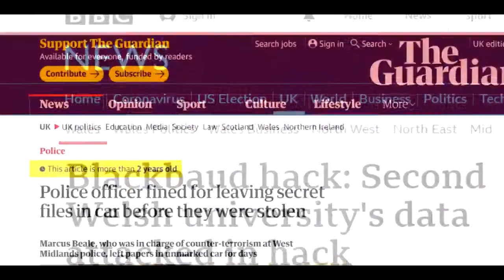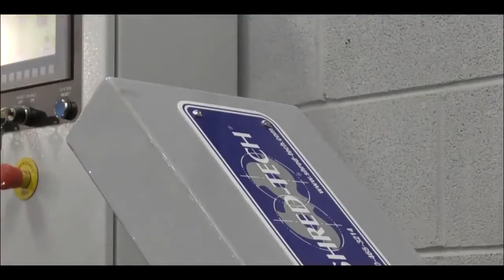Protect your confidential information | DCW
Your confidential information is valuable. Make sure you destroy all of your confidential waste in line with GDPR to avoid the risk of your information being stolen. Find out more about DCW's data destruction service today by visiting

Connect with DCW